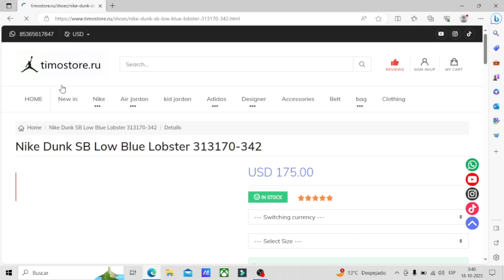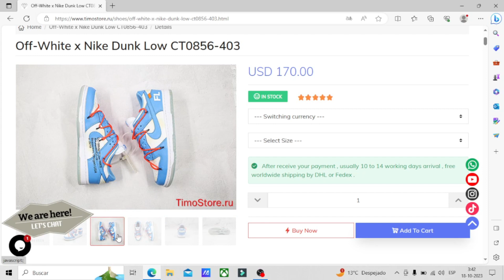ASMR Recomendando Sneakers de Octubre 2023 De TimoStore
code：javier  $15 off

Por si te interesa formar parte un paso extra a esta hermosa comunidad que estamos formando. Si quieres apoyarme siendo miembro y de forma re barata, haz

MIS EQUIPOS DE GRABACIÓN :
CANON M50